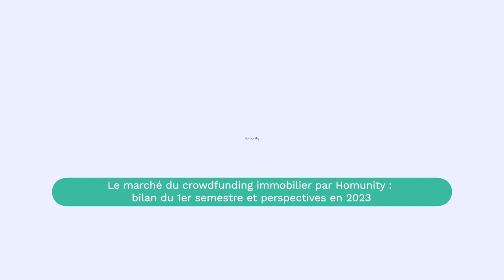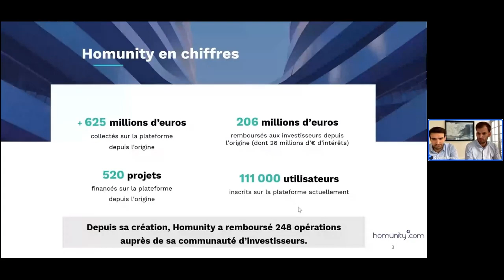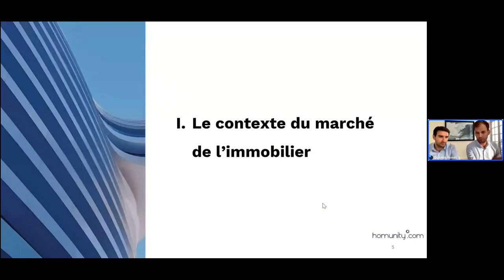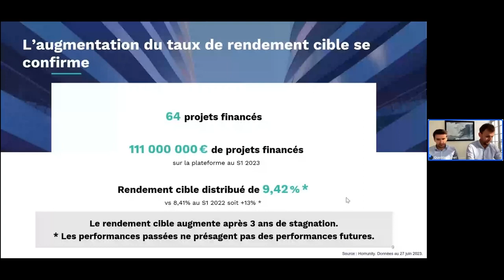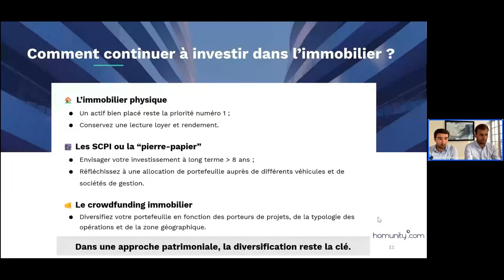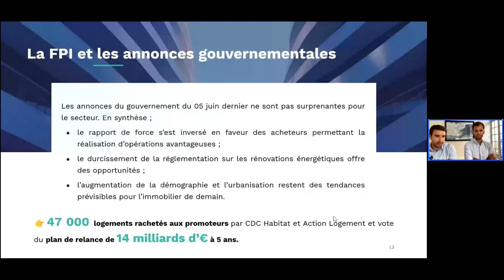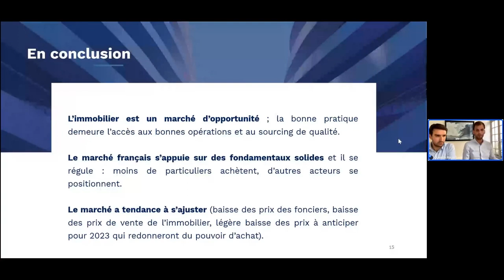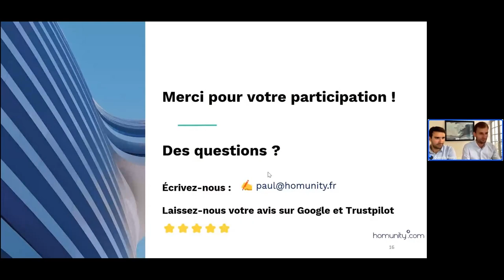CROWDFUNDING IMMOBILIER : bilan 1er semestre et perspectives 2023 - HOMUNITY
Quentin Romet, Président fondateur d'Homunity et Antoine Tillet, Directeur Relations Investisseurs, dresseront le bilan de l'activité d'Homunity du premier semestre 2023 et apporteront leurs perspectives du marché, tant sur la perception des investisseurs que sur celle des porteurs de projet.